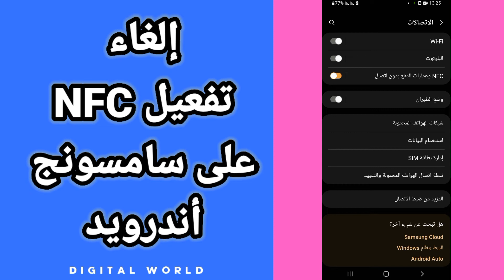كيفية طريقة إلغاء و إيقاف خاصية NFC على هاتف سامسونج أندرويد Samsung android